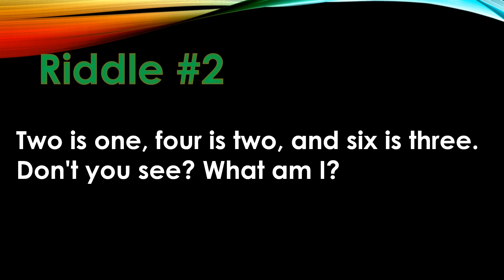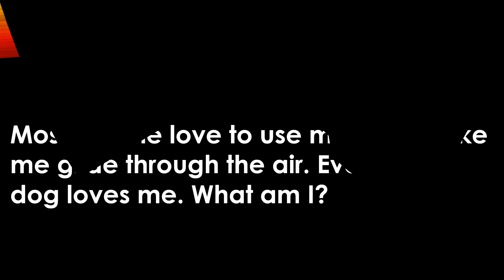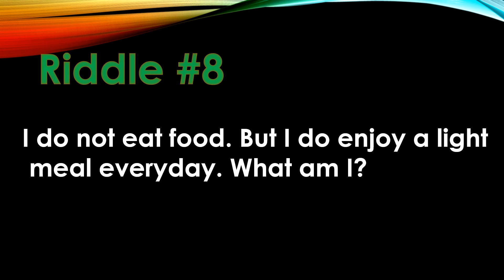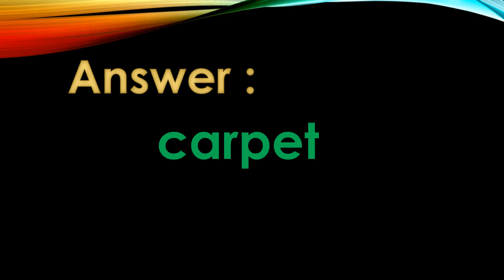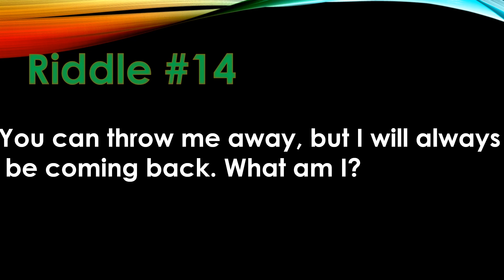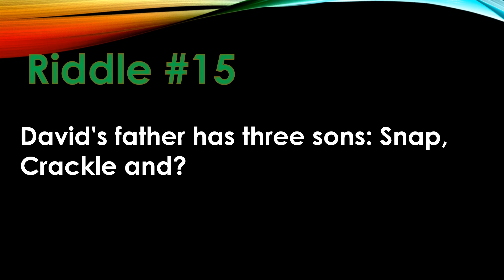Tricky riddles | Common sense questions | Riddles with answers | Logic punch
Hi there ! you want some fun ? wanna sharpen your brain ? wanna compete with your friends ? wanna play game ? Well then you are at the right place .
here on this channel you get very entertaining videos daily
Tricky riddles , common sense questions , general knowledge questions and many many more .
Get ready for the ride which will sharpen your mind and give you punches of logic